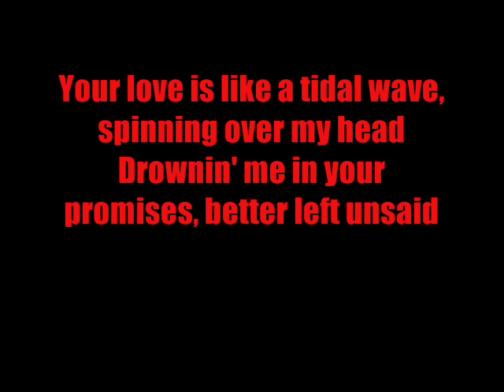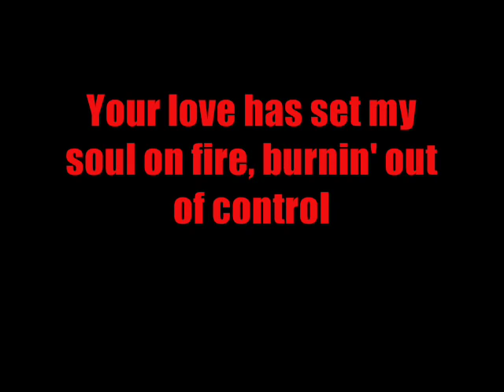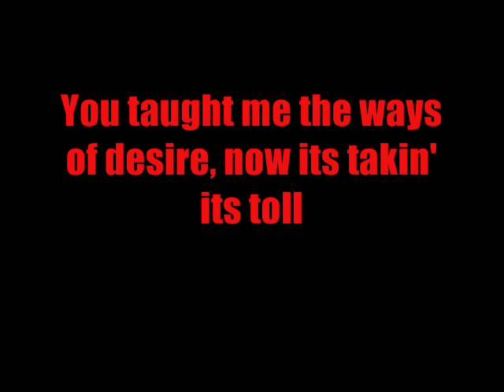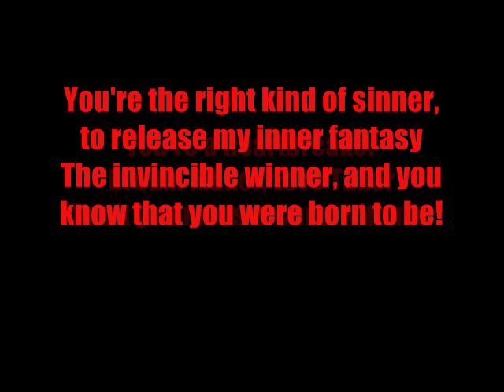Pat Benatar - Heartbreaker (Lyrics)